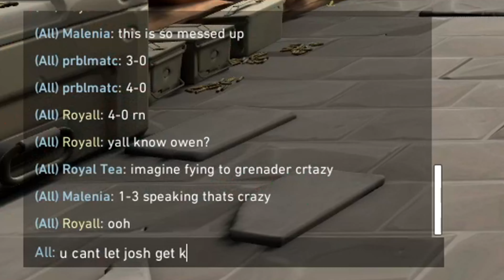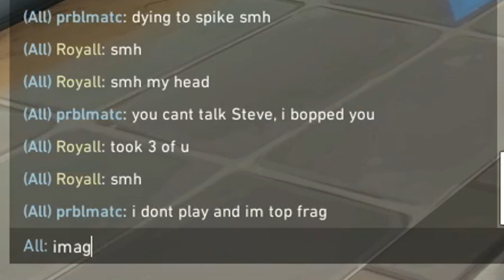Royall Plays Valorant with 3 Overwatch Nerds and a CoD Sweat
Royall (Content Creator) Plays against the MSU Valorant team... with people who don't play Valorant.